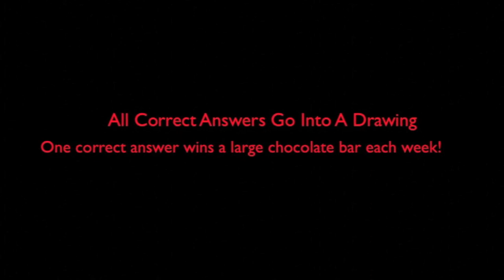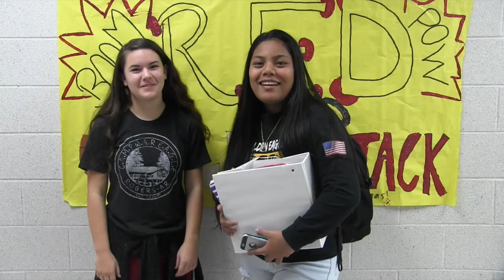Golden Eagle Report, Wednesday, September 13, 2017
Highlights from last week's football game and Monday's volleyball. Pep Rally Lessons.